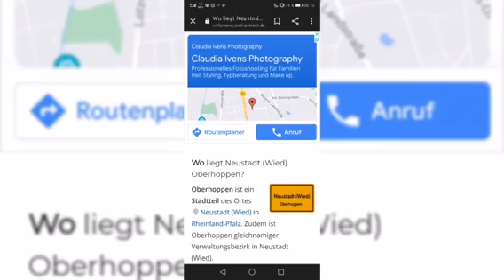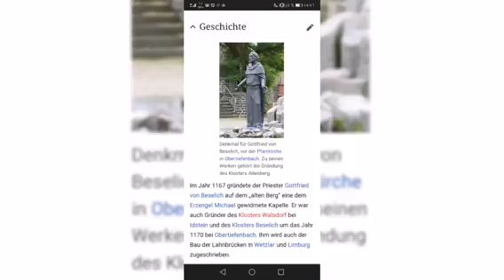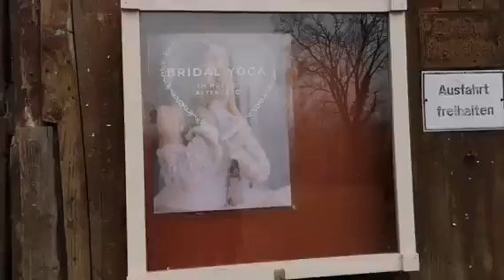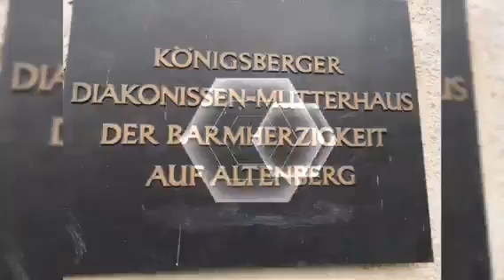The Hoppner Family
Neustadt(Wied) Westerwald/Rheinland-Pfalz+Kloster Altenstein, 15.Januar 22